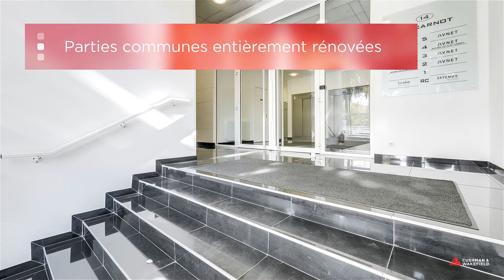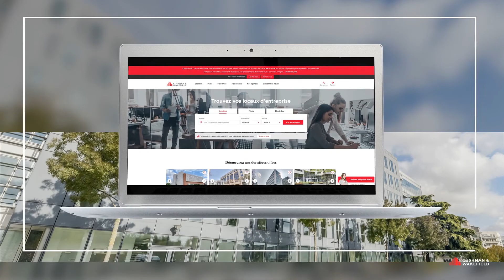Carnot Plaza - Bureaux à louer @ Massy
Bureaux, à louer, Massy. A quelques minutes à pied des gares RER & TGV, surfaces à louer de 300 à 4 800 m².
Plateaux courants de 1 300 m².
Climatisés et rénovés.